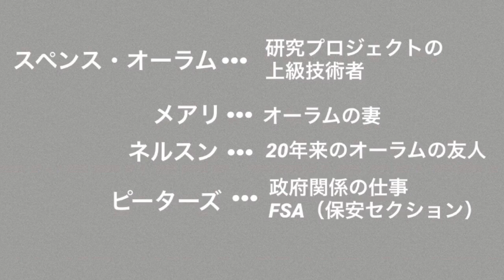01 にせもの （その1）フィリップ・k・ディック 短編 朗読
毎週末（金曜日の夜と土曜日の夕方）に動画を上げて行く予定です。